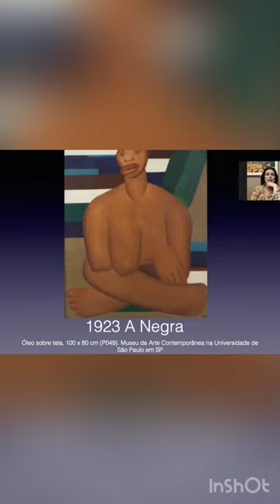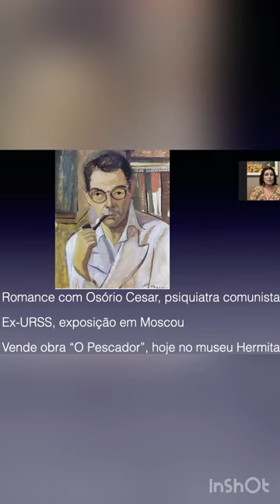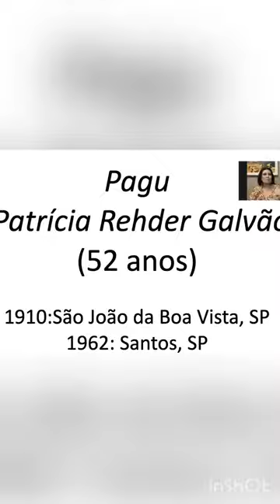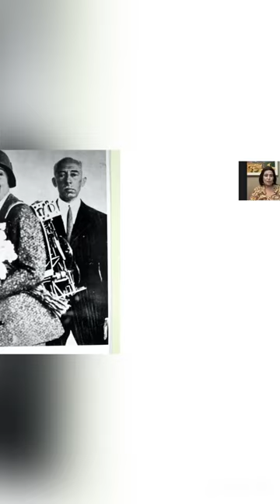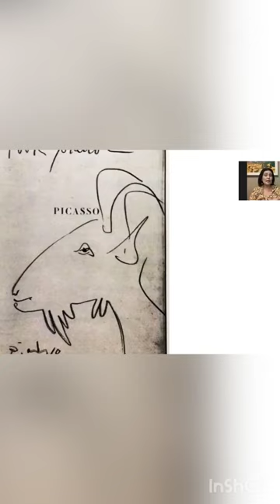Grandes Mulheres Brasileiras na História da Arte, e seus Amores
Palestra realizada para o Grupo Mulheres do Brasil do Núcleo Sul da Florida.

Adriana Rede é formada em Comunicação Social, Curadoria, Expografia e Crítica de Arte. Realizou co-curadoria no MAM SP, e curadoria de exposições em museus como MAJ Joinville, SESC Curitiba, Caixa Cultural SP e MAC USP.

Ocupa a posição de curadora da exposição beneficente Chapel Art Show, existente há 50 anos e com mais de 100 artistas participantes. Curadora responsável pelo acervo de obras Chapel Art Collection e coordenação editorial das publicações da coleção.

Realizou curadoria de mostras individuais de vários artistas: Florian Raiss (2009), Baravelli (2010), Antonio Henrique Amaral (2011), Claudio Tozzi (2012), Judith Lauand (2014), Nelson Leirner (2015), Katia Canton (2015, 2016), Hugo França (2017), German Lorca (2017), Ricardo de Vicq (2018/Alemanha)
Curadora de exposição oficial do circuito da Bienal de Curitiba-25 anos. Membro da APCA-Associaçao Paulista de Críticos de Arte. Palestrante no Brasil e no exterior.